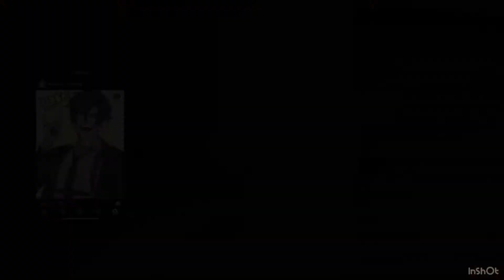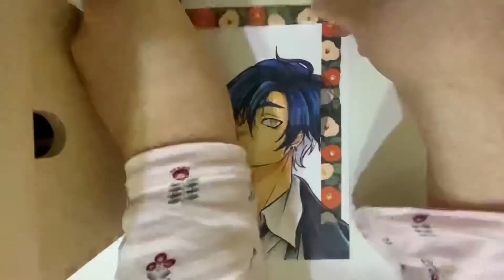Copic Speedpaint: Drawing @keito.kun oc from Instagram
Hi guys, honestly this did not turn great 😂💔 half way through coloring the face I realized I forgot to refill the marker so it turned out patchy. And I don’t know it seems I forgot how to color with copics overall so call this a practice.
Cool character though was fun to draw and the artist art is awesome you should check his Instagram 👏🏽

Materials used:
Pentel Brush Pen
Sakura Micro Pens
Copic Sketch and Ciao
Posca Paint Marker
Sakura Gelly Pen
Faber Castle Polychromos